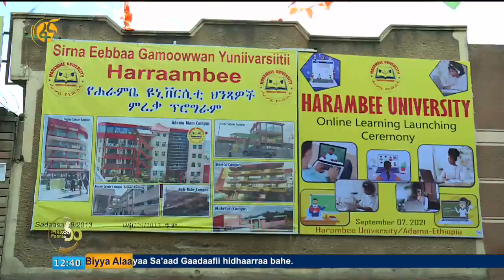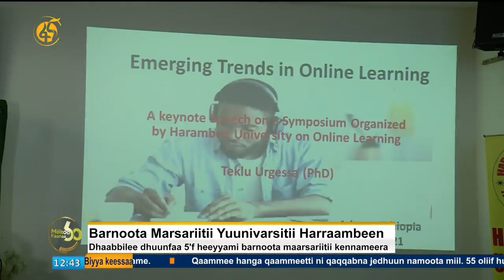Barnoota Marsariitii Yuunivarsitii Harraambeen